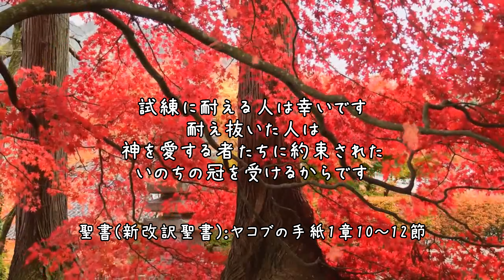【北海道郷土料理】北海道の味♡ごはんが進む!!生たらこの子和え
※時間の無い方は倍速で見てくださいね☆

11月スタートしたと思ったらもう中旬にさしかかり本当に時が流れるのが早すぎると感じております。

そして前々から告知してましたが、小樽の地で料理教室をスタートする予定です。
雪も降るので来年スタートしようと考えております。
大自然の中でおいしい料理を一緒に作りませんか😊
日程等決まりましたらまた告知しますがYouTubeでは顔出ししていないので、良かったらぜひ直接会いに来て下さい♡
女性限定・少人数制ですので、日頃の悩みなど気軽に吐き出しに来てください😊
改装準備をしていますのでもうしばらくお待ちください。

小樽以外のお住まいの方は、料理教室の後は小樽観光などしていってください😊

本日は今が旬の生たらこを使って北海道郷土料理の子和えをご紹介したいと思います。
きっと北海道じゃない方は何それと思うかもしれませんがこんな料理も北海道にあるんだなぁって感じで見ていただけたら嬉しいです。

☆材料ご紹介☆
生たらこ・・・200～400g
しらたき・・2袋

だし汁・・・200ｇ
砂糖・・・おおさじ3
しょうゆ・・・大さじ3
おろししょうが・・・小さじ1強
※味が薄い場合はしょうゆを少し加えていただき、甘み少ない場合は砂糖を加えてお好みで調整して下さい。

わからない事や質問がございましたら、コメントでお気軽に聞いて下さい。
コメントではちょっと聞きずらいようでしたら、Instagramをフォローしていただいてメッセージなどでご質問いただけたら、お答え出来る範囲でこたえさせて頂きます。

またリクエスト料理がありましたら、お気軽にコメントお待ちしております。
の胃袋がグルルルルっと反応しましたら作ってみたいと思います♡

コメントにつきましては、内容に問題のないものだけをこちらの判断で公開しますのでご了承ください。